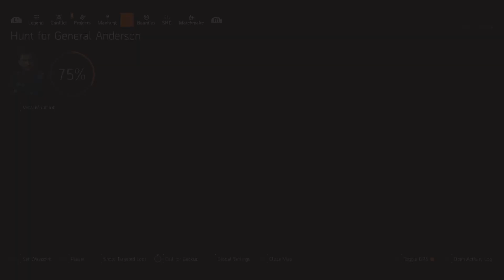FUN Striker gameplay. The Division 2, Roosevelt island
Striker gear set gameplay